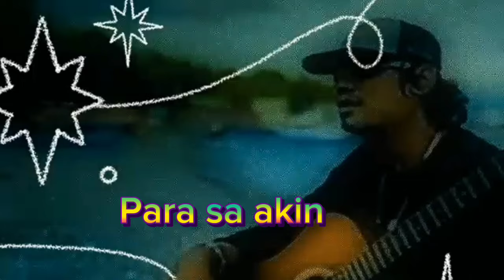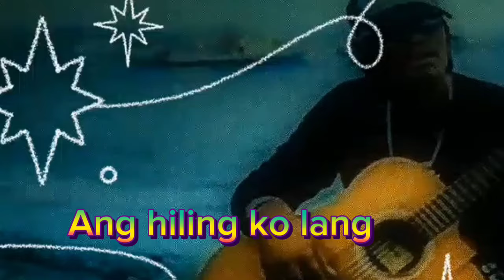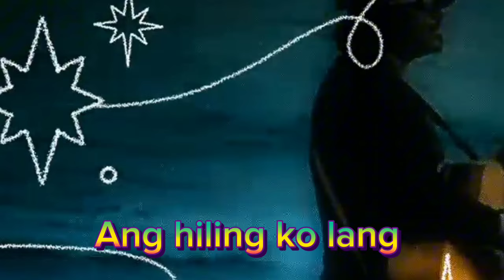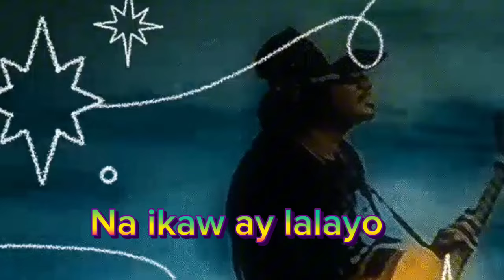Mahirap Mang Tanggapin Nyt♥️ highlights originalcompositions July 24, 2024